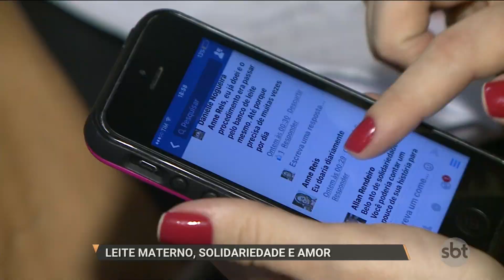SBT Pará (07.02.17) Doação de leite materno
O Jornal SBT Pará abriu a edição desta terça-feira,07, com uma história emocionante que envolve amor, superação e solidariedade. Imagine um pai, com dois filhos pequenos para criar, sendo que um deles é recém nascido. Agora imagine esse pai, sem a ajuda da esposa, que faleceu após as complicações do parto. Além de lidar com a dor da perda, ele encontrou forças e fez uma campanha na Internet para arrecadar doações de leite para a filha. Acompanhe conosco!